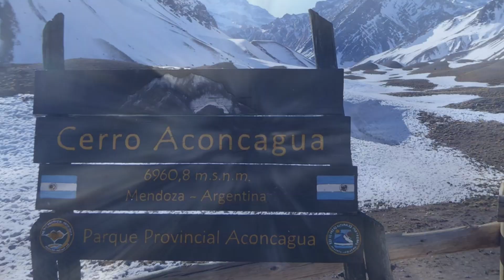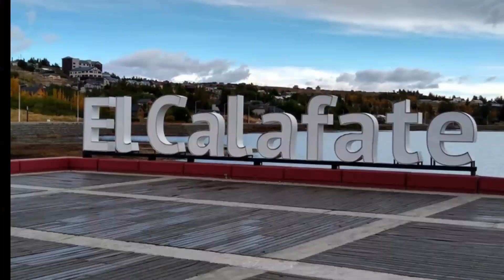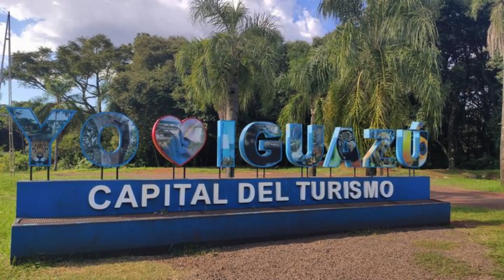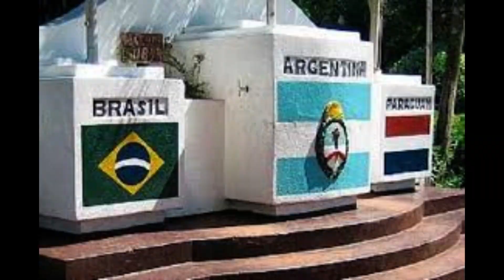10 best CITIES in ARGENTINA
10 BEST CITIES IN ARGENTINA. From the majestic Iguazu Falls to the golden beaches of Mar del Plata, this journey will take you through the diversity of this beautiful country. Get ready to immerse yourself in Argentina's history, culture, natural beauty and delicious cuisine - don't miss this exciting tour!"